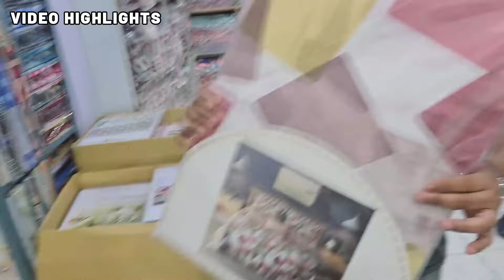पानीपत की मशहूर फैक्ट्री से bedsheet, comforter खरीदे || मात्र 100 रु से शुरू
पानीपत की मशहूर फैक्टरी से घर बैठे खरीदे Bedsheet, comforter etc चार bedsheets भी wholesalerate में
पानीपत की मशहूर फैक्टरी से घर बैठे खरीदे Bedsheet Manufacturer in Panipat Blanket Factory
सीधे पानीपत की फैक्ट्री से खरीदे bedsheet, blanket, cushion पानीपत की मशहूर फैक्टरी से घर बैठे खरीदे Bedsheet Manufacturer in Panipat Blanket Factory Outlet
MONIKA HANDLOOM
ADD : new nagpal colony, near bhola chowk, devi mandir road, PANIPAT-132103

बेडशीट डिजाईन
Transcript